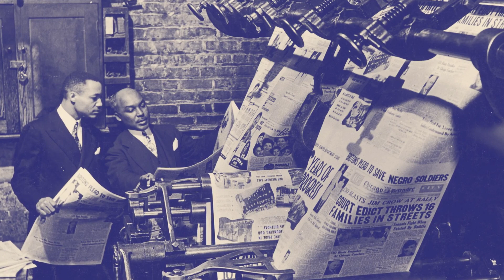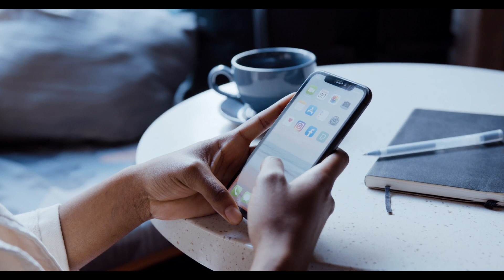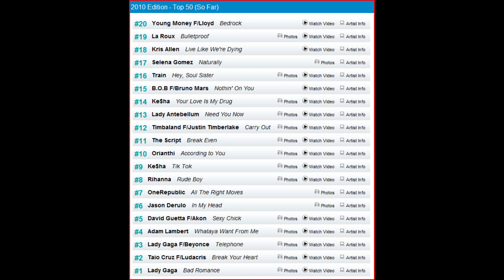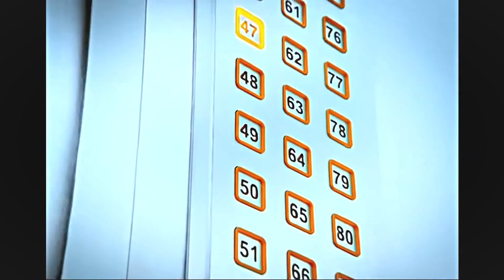Predestination - Gospel Gruppe die keine CHANCE bekam!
Predestanation war einst eine Deutsche Gospel Girl band die bekannt wurde durch die Sendung Xfactor, Natalia Antczak, Christina Schreinemacher und Melane Nkounkolo bezauberden die Jury die u. a. aus Sarah Conner, Till Bröner und Georg Glueck bestanden. Schon vor der Sendung performte das Trio regelmäßig auf Events und gaben mehrere Konzerte. Die Gruppe zeichnete sich besonders aus durch ihre individuellen starken stimmen und ihrer Gruppen Harmonie.

Gospel Musik bekommt in Deutschland sehr wenig Aufmerksamkeit, Gospel in Deutschland ist möglich weil es innovativ jedoch interessieren sich viele Menschen für Gospel Choire.